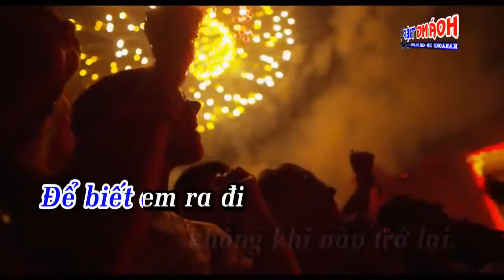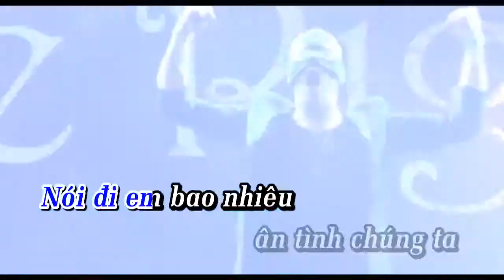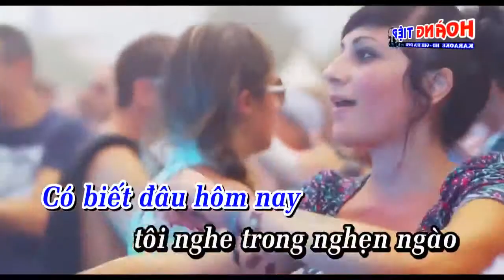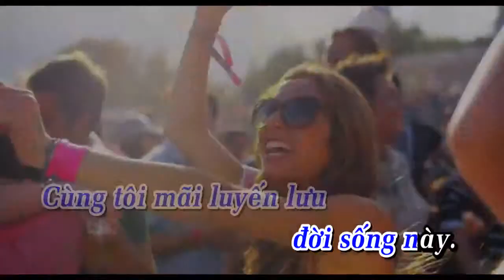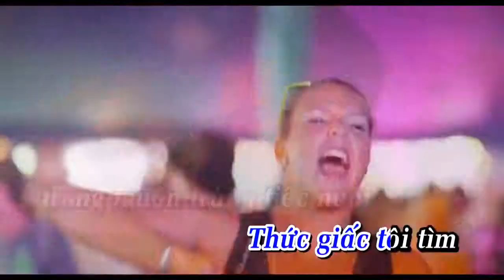Karaoke Dáng Em Remix Nguyễn Phi Hùng .